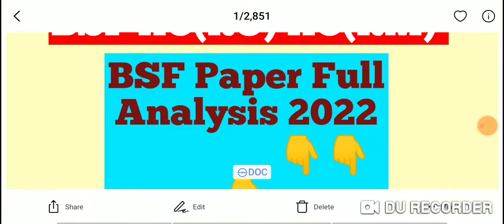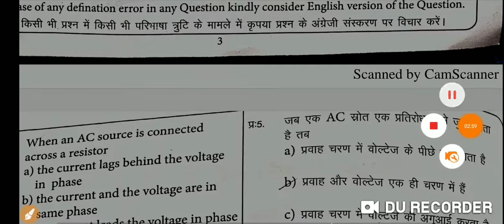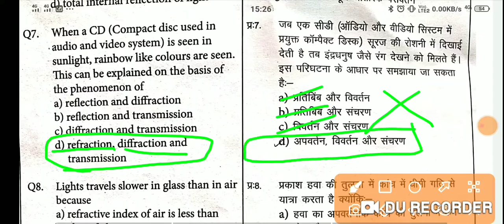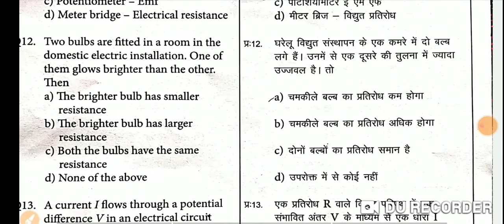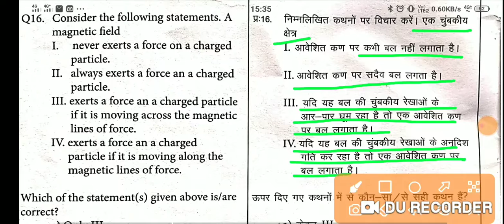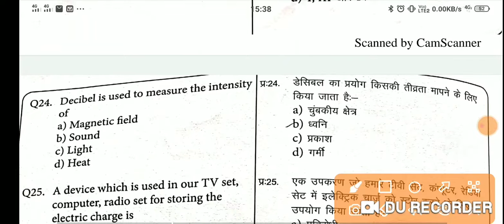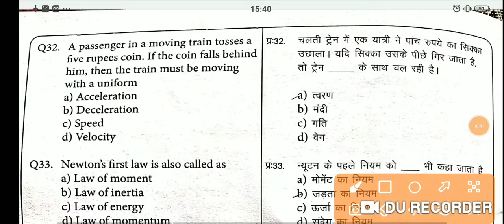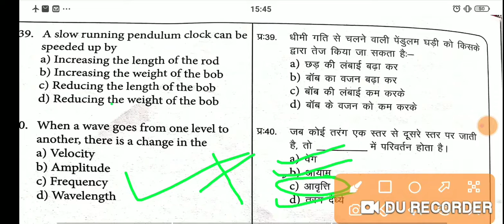BSF HC(RO) Answer Key 2022 (Part 1 Physics ) With Solution एकदम सही answer के साथ Full Detail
BSF HC(RM) Provisional Answer Key (Part 1 Physics ) With Solution एकदम सही answer के साथ Full Det

Note 👉👉अगर आपको Maths kaओर पूरा पेपर का भी सलूशन चाहिए तो Comment Box में मेसेज करके बता दे BSF HC(RM) Provisional Answer Key With Solution एकदम सही answer के साथ Full Detail HC(RM) Bsf HC Ro Ke whtsapp se judne ke liye is link se jud haye 👇👇👇👇👇👇👇👇👇👇👇👇👇
ओर ज्यादा जानकारी के लिए आप telegram Join Kar sakte हो 👇👇👇👇👇

. BSF HC(RM) Provisional Answer Key With Solution एकदम सही answer के साथ Full Detail

How to download BSF Constable (Tradesman)  Exam 2019 Answer Key? Candidates can download BSF Constable Exam Answer Key 2019 by following the steps given below: Step 1: Visit to the official website of the BSF i.e bsf.nic.in. Step 2: Click on Latest Notification. Step 3: Click on BSF Constable Tradesman Answer Key 2019. Step 4: A PDF will Open with BSF Constable Answer Key 2019 Step 5: Check answer with the Key. Answer key 2019 bsf hc ro bsf answer key 2019 answer key 2019 bsf key 2019 bsf answer sheet 2019 Bsf answer key 2019 Provisional

Answer Key एकदम सही answer के साथ Full Detail Bsf bharti ki answer key bsf HC ro ki answer key answer key with solution full solution video answeer key hc rm HC RM head Constable Bsf bsf Radio machenik Radio mechanic Radio Operator